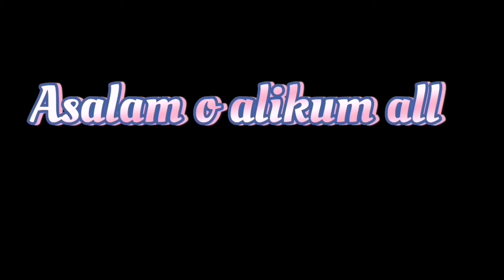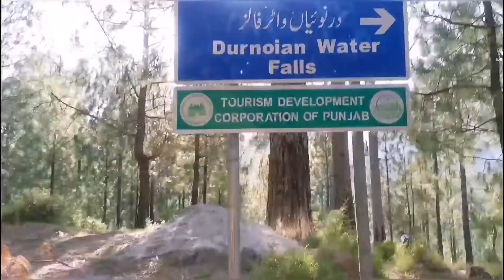Hiking day with childrens ❤️ vlog 26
Hiking with kids is really very difficult. But we enjoyed alot. Today is our hicking day